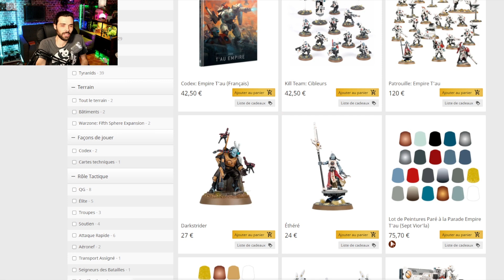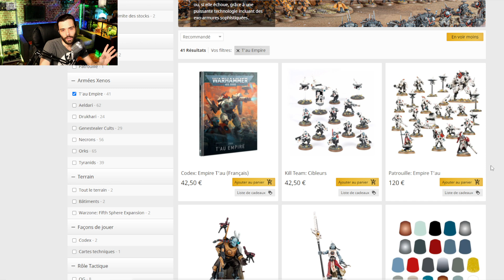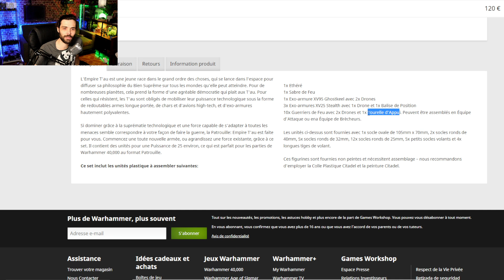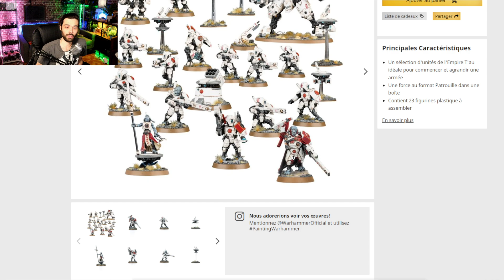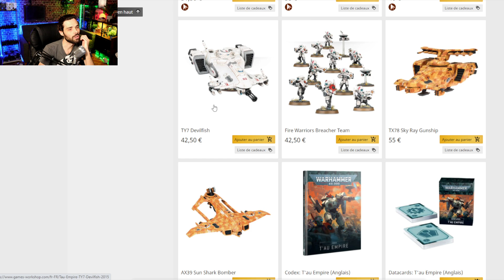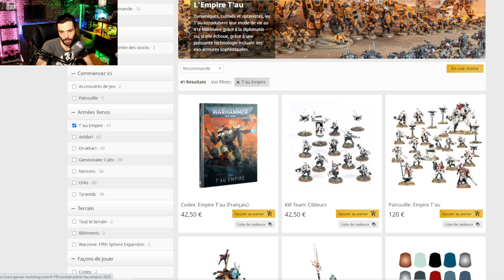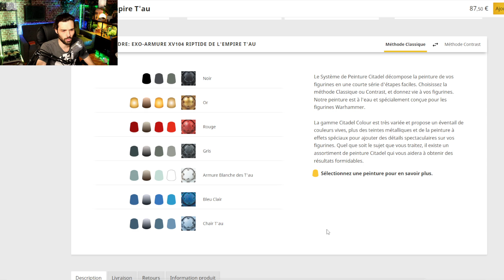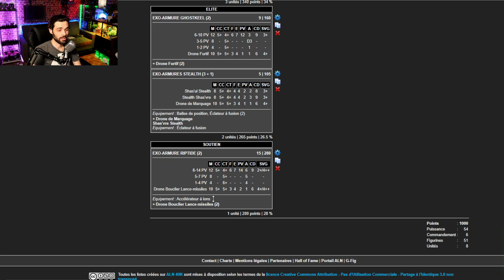DEBUTER LES T'AU POUR WARHAMMER 40000 ! SPECIAL DEBUTANT PAS CHER !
Aujourd'hui la suite du nouveau format qui vous donnera les informations nécessaires pour bien débuter warhammer 40000.
Et aujourd'hui on va aborder les T'au !